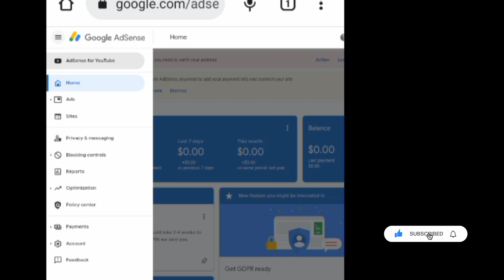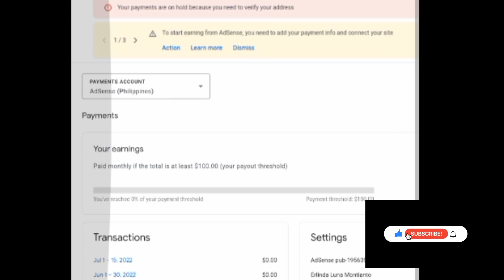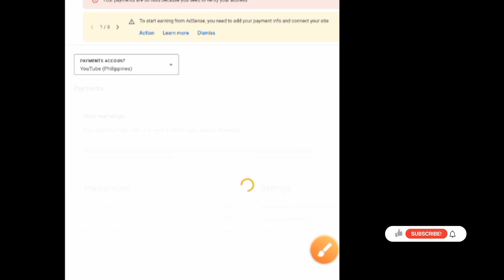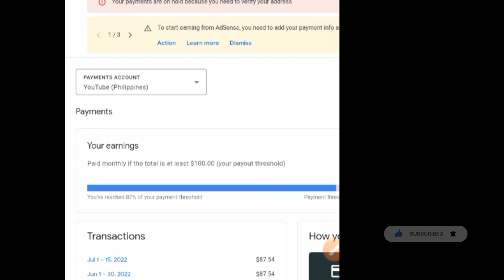google adsense revenue missing back to zero balance